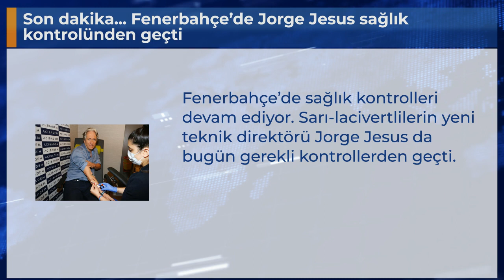Son dakika... Fenerbahçe’de Jorge Jesus sağlık kontrolünden geçti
Fenerbahçe’de sağlık kontrolleri devam ediyor. Sarı-lacivertlilerin yeni teknik direktörü Jorge Jesus da bugün gerekli kontrollerden geçti.